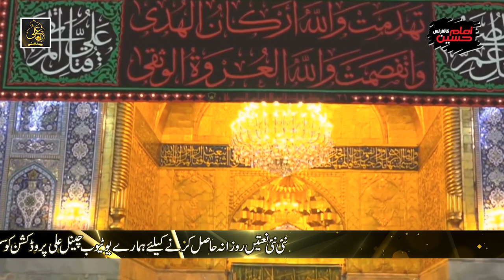Jis Ne Nana Ka Wada Wafa Kar diya - Us Hussain Ibn e Haider Pe Lakhoon Salam - Imtiaz Hussain Asad